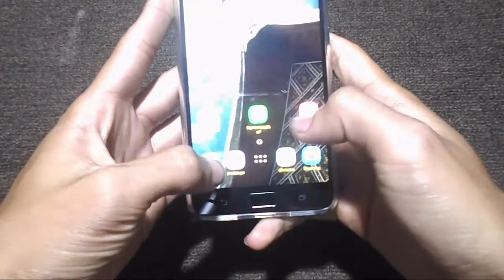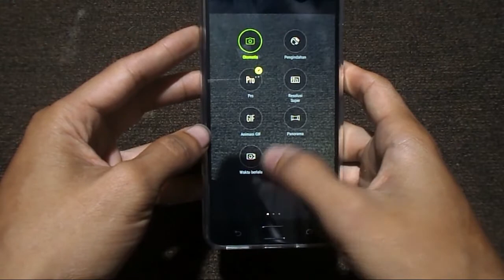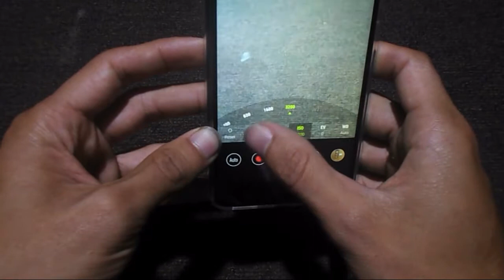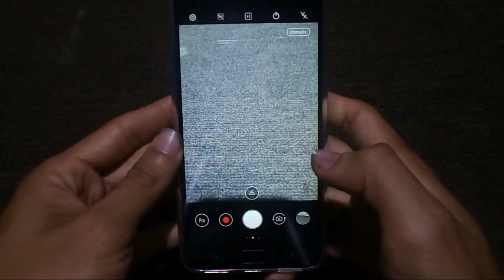Kekurangan Pixel Master Zenfone 4 Max Pro | Indonesia Review #145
halo-halo guys, ketemu lagi dengan inoelmotovlog kali ini, makasih yang selalu support channel ini. ini adalah video yang gue janjikan kemaren. yuuuk, langsung aja.